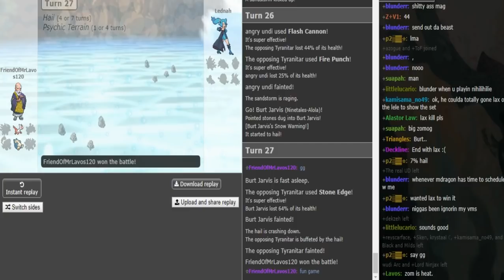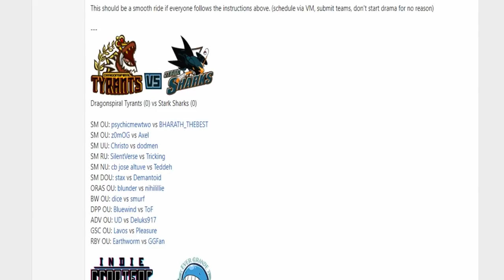Smogon Premier League 9-Week 7: z0mOG vs Lednah (Ultra Sun&Moon OU) w/Ultraballz